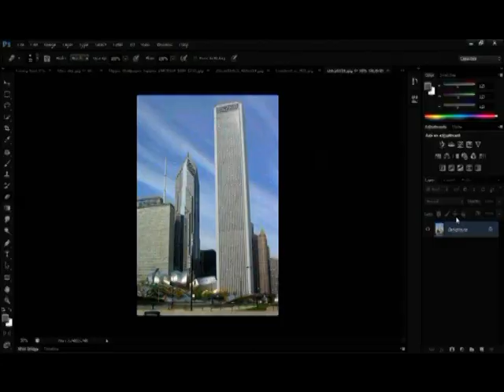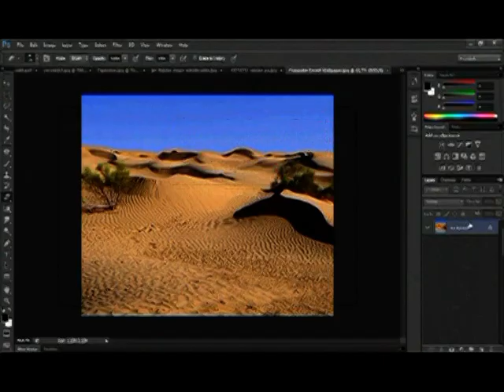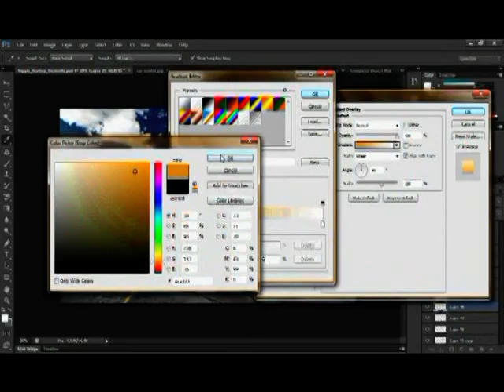Hippo destroy the world - Photoshop CS6 SPEED ART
My first video on youtube. It's speed art of my first apocalypse creation. I hope that it will be interesting for you.  LET'S WATCH! :)